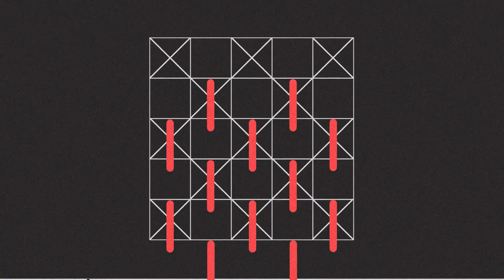Установка кондиционера на Кировец К-700А из Ульяновска. Разбираем трактор Кировец К-701 из Бузулука.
Друзья, привет! На трактор Кировец К-700А из Ульяновской области начали устанавливать кондер. Разбираем трактор из Бузулука. В сборочном цеху начали сборку 4х тракторов Кировец.
Бронь трактора по номеру 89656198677